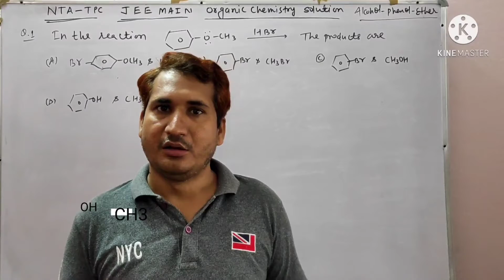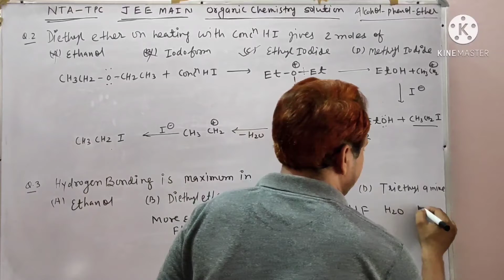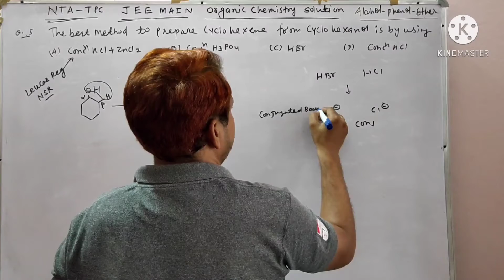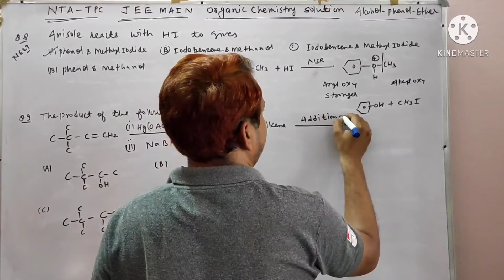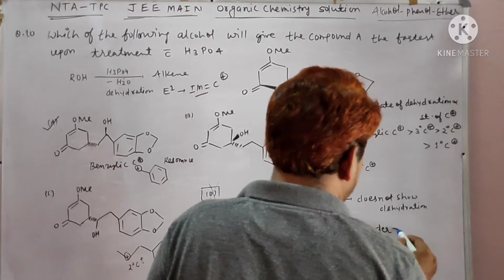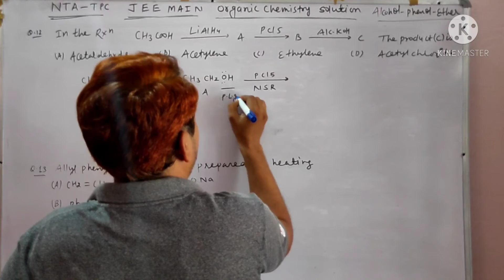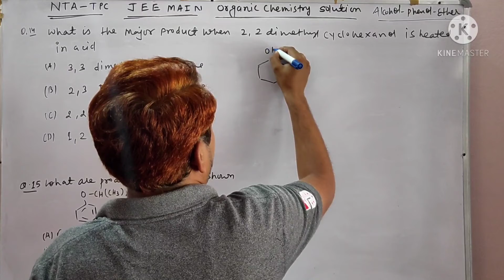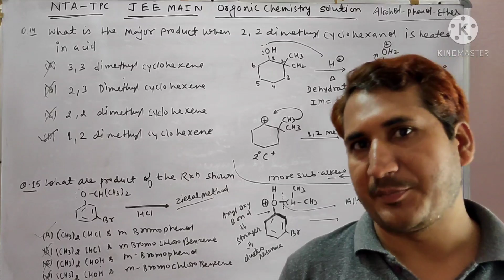NTA - TPC JEE MAIN ORGANIC CHAPTER WISE ABHYAS PAPER 2021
Part :- 1 ALCOHOL,PHENOL AND ETHER